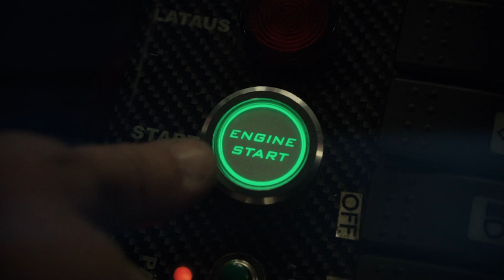Tekniikka esittely drifting auto finndriftlife ep5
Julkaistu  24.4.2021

Tässä jaksossa pääsette tutustumaan syvemmin Jukan Nissan Silvia S15 Drifting Auton tekniikkaan ja kuinka sitä on rakennettu sääntöjen mukaisesti viimeiset 6 vuotta.

0:00 Intro
0:26 Nissan takajarrusatula
0:38 Auton merkki ja malli ja yleis historia
1:15 Rakentamisen esittely auton takapuskurista eteenpäin
1:41 Drifting auton korisäännöt takakylkien / lokasuojien leikkaus
2:25 Miksi vakiotankki drifting autoon mukana @JRJGarage
3:45 Syyläri drifting moottorin jäähdytys
4:40 Veden ilmausjärjestelmä
5:27 Paisuntasäiliö
5:40 Vesipumppu ja vakiovesipumpun toiminta
6:30 Vedenpainemittarit ja lämpömittarit
7:25 Vesiputkien vienti moottorille ohjaamon läpi drifting sääntöjen mukaisesti
8:05 Mestarit ajaa oikealta mm @heinonendriftteam ja @JamesDeane130
8:26 Vesilinjan kulku moottorille
10:01 Kerääjäsäiliö bensapumppu, suodatin
11:36 Bensanpaine
12:26 Drifting auton bensalinjat
12:57 Mikä on tehotavoite?
13:07 Bensalinjat
14:34 auton pohja
14:47 Vaihdelaatikko samsonas dogbox.fi
15:55 Bmw rättinivel ja kardaani
16:45 Taka-akselisto perä Nissan R33 skyline
17:33 Vetoakselit R33 skyline
17:52 Takatukivarret
18:10 Alusta iskunvaimentimet ja jouset
18:30 Lisäjarrusatula skyline
19:13 sammutusjärjestelmän kahva
19:30 Vaihdevipu/vaihdekeppi ja käsijarrukahva
20:21 akun ja sammutusjärjestelmän sijoittaminen
20:44 Hallintalaitteet, ratti ja polkimet
21:30 Kytkin
22:50 Moottori
24:16 Kaasuläppä
24:42
25:02 Pakosarja (ei se ohjelma)
25:40 Etutukivarret wisefab v2 setti
28:21 Camber ja caster säätö
28:55 Moottorinohjauslaite ja johtosarja @JRJGarage
30:14 Pyöräkotelot etu
31:17 Etujarrut
31:45 Moottoriöljyn jäähdytin
32:24 Välijäähdytin
32:50 Kilpa-auton suunnittelu
33:20 Turvakaari teaser
34:05 Akku ja akkuteline
35:21 ikkunat
36:28 takakylkien suojaus sisälokarin levitys
37:12 Runkoaisat ja etukehikko
38:27 Outro